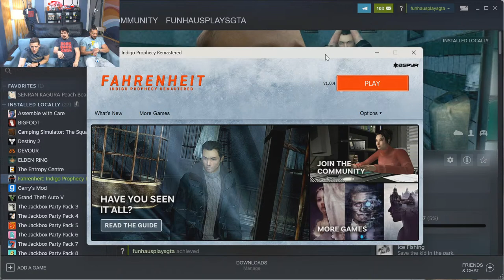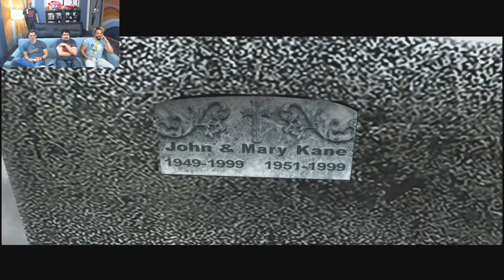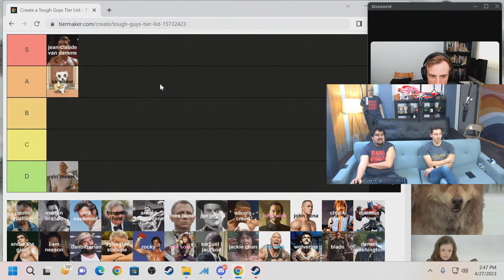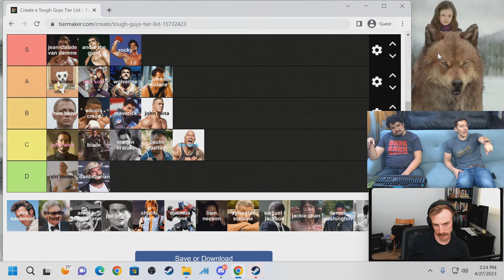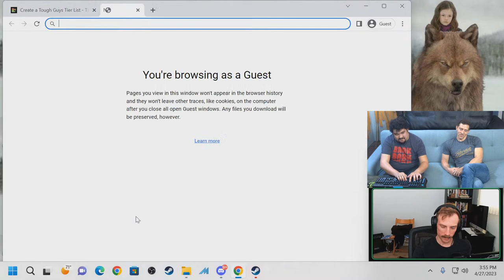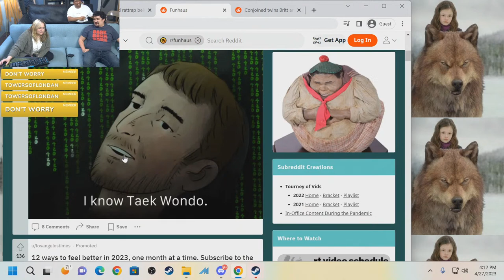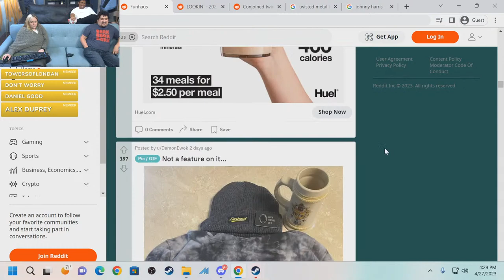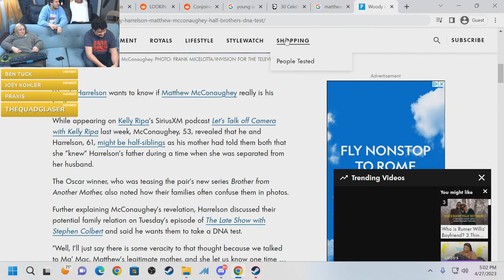UNCAGED: Fahrenheit, Action Packed & Jacked Tough Guy Tier List, and the Community Show!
Today's Menu:
1. James has been thrown into the David Cage Cage once more
2. The crew of Action Packed & Jacked organizes a tier list of the worlds toughest guys
3. We look at community stuff, of course!